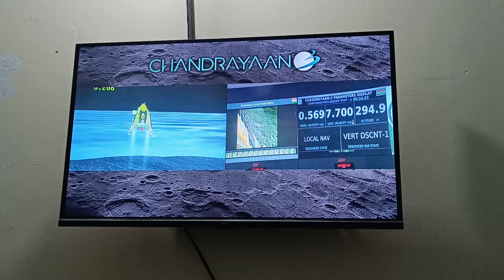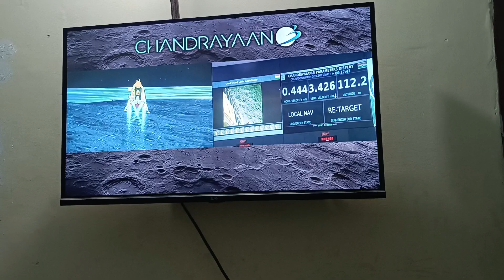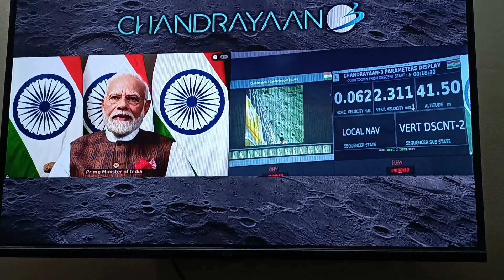isro chandrayan 3 Successful Soft landing on the moon live video